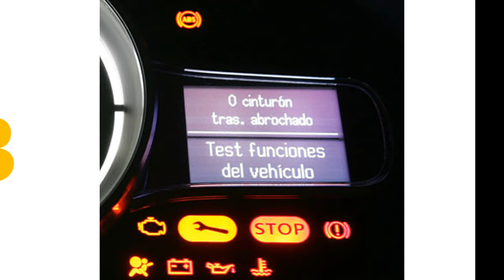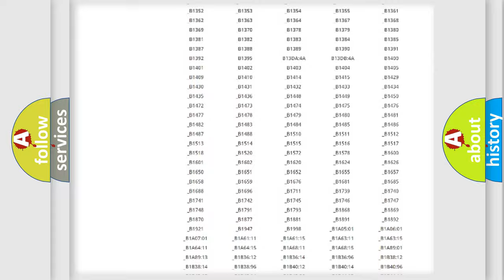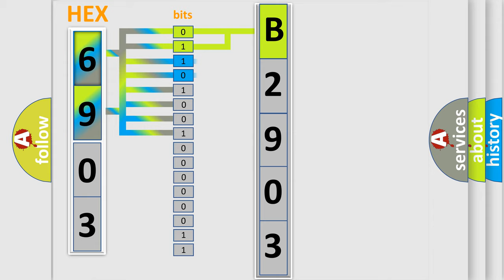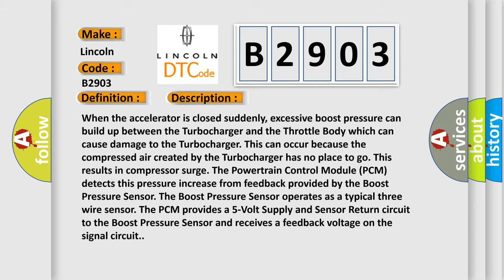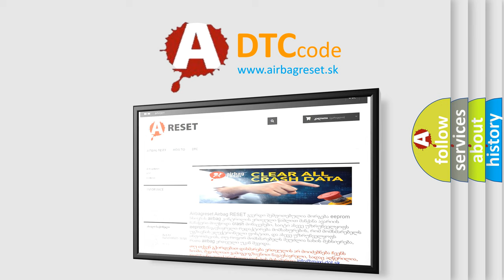DTC Lincoln B2903 Short Explanation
Contents:
0:21 Basic DTC analysis according to OBD2 protocol standard.
1:48 Insight into programming
2:58 A diagnostically understandable description of the Diagnostic Trouble Code
3:05 Basic error definition

Make:
Lincoln
Code:
B2903
Definition:
Turbocharger or Supercharger Boost Pressure Sensor Performance
Description:
When the accelerator is closed suddenly, excessive boost pressure can build up between the Turbocharger and the Throttle Body which can cause damage to the Turbocharger. This can occur because the compressed air created by the Turbocharger has no place to go. This results in compressor surge. The Powertrain Control Module (PCM) detects this pressure increase from feedback provided by the Boost Pressure Sensor. The Boost Pressure Sensor operates as a typical three wire sensor. The PCM provides a 5-Volt Supply and Sensor Return circuit to the Boost Pressure Sensor and receives a feedback voltage on the signal circuit.
Cause:
LOOSE CONNECTIONS AT THE POWERTRAIN CONTROL MODULE OR BOOST PRESSURE SENSORPOOR BOOST PRESSURE SENSOR CONTINUITYBOOST PRESSURE SENSOR WIRING SHORTED TO GROUNDBOOST PRESSURE SENSOR